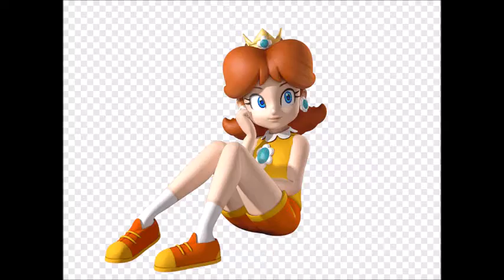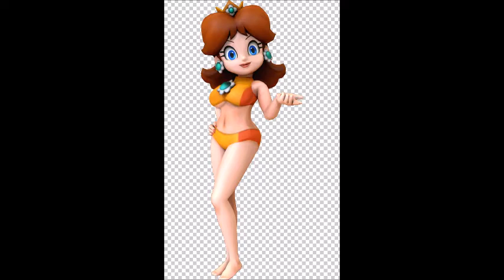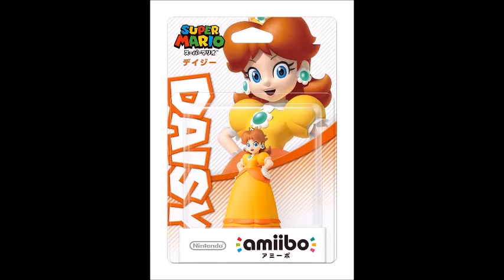Isn't Princess Daisy Lovely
This is a video of Isn't Princess Daisy Lovely which is a parody of Isn't She Lovely by Stevie Wonder.

Princess Daisy is the property of Nintendo.